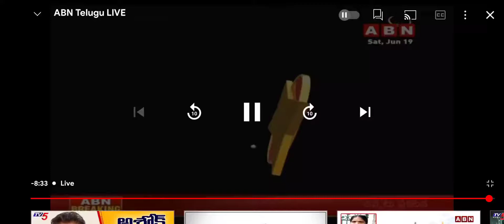Dubai Srinu ABN spoof about new tax system in Andhrapradesh